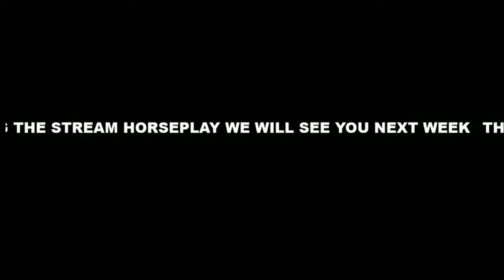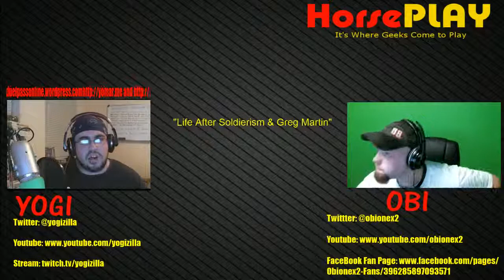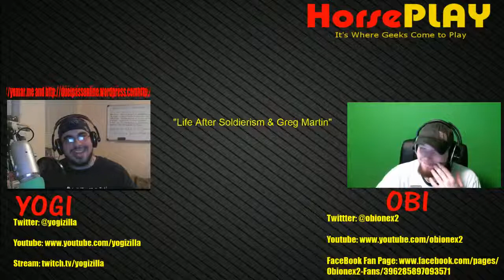HorsePLAY! EP 7 - Life After Soldierism & Greg Martin (Full HD Version)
*** Full HD Version ***

It's not quite the same without Soldierism to provide his perspective but podcasts are certainly more manageable when it's two people running the show.  We will rope Soldier into some recordings at some point.  R.I.P. Greg Martin, the box artist you likely did not know you knew.  Your work will continue to inspite us for decades to come!  And now back to silly shenanigans..  w00t!

Also, join us on our new Steam community group so we can play Armada Online and other great gams together:

HorsePLAY! LIVE is every Thursday at 11pm EST over at ObioneX2's place on Twitch. Come join us for some good 'ol fun and shenanigans!

Thanks for supporting HorsePLAY! and Armada Online - you guys ROCK!